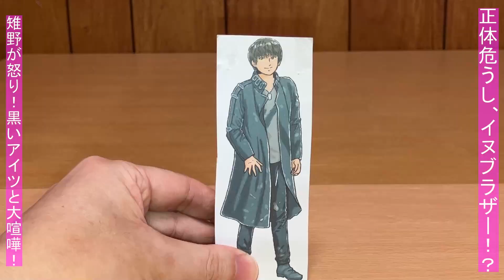イヌvsキジ！暴太郎戦隊ドンブラザーズ ドン31話「かおバレわんわん」予告を再現！再現戦隊前田動画 Avataro Sentai Donbrothers ep31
暴太郎戦隊ドンブラザーズ ドン31話「かおバレわんわん」予告動画をDXドンオニタイジン、チェンジヒーローズ、DX虎龍攻神、DXトラドラオニタイジン等で再現しました。
本編再現動画もお楽しみに♪

唯一正体がわからないイヌブラザーについて、桃谷ジロウは匂いから犬塚翼だと予想。
翼と何度も会っている雉野つよしは、それはないと否定する。桃井タロウたちドンブラザーズは、これを機にイヌブラザーの正体を探ることに。
そんな中、天装鬼が出現。タロウは戦いの後、イヌブラザーを喫茶どんぶらに呼び出すのだが・・・

[現在の配役]
ソノイ怪人態：グリスブリザード（仮面ライダービルド）
ソノニ怪人態：ポッピー（仮面ライダーエグゼイド）
ソノザ怪人態：レジエル（仮面ライダーセイバー）

ヒロカラ（特ソン・アニソンカラオケ）様が製作された「【MIDI/カラオケ】暴太郎戦隊ドンブラザーズ ED「Don't Boo!ドンブラザーズ」 - "Avataro Sentai Donbrothers, Ending theme"【耳コピしてみた】」をBGMとして使わせていただきました。

サブチャンネル【再現戦隊追加戦士Maeta GOLD】も応援してね♪ガキ使トーク再現始めました♪

2020年1月9日に視聴者様を対象に年齢層のアンケートを実施して、下記の結果を得ました。
30歳以上(30 years or older) 58%
20歳以上(20 years or older) 12%
15-19歳(15 to 19 years) 12%
13-14歳(13 or 14) 8%
12歳未満(Under 12) 10%